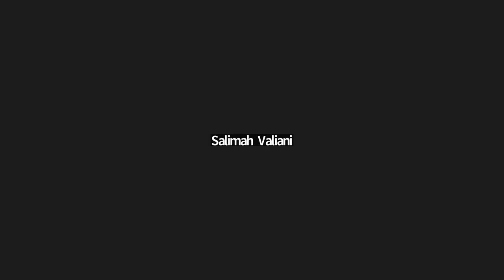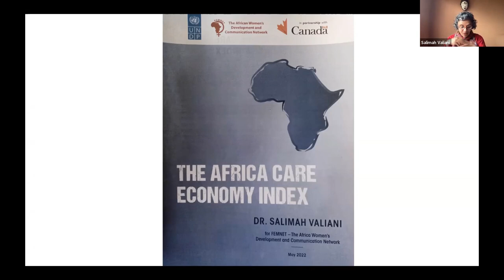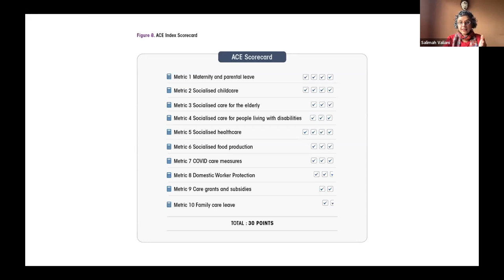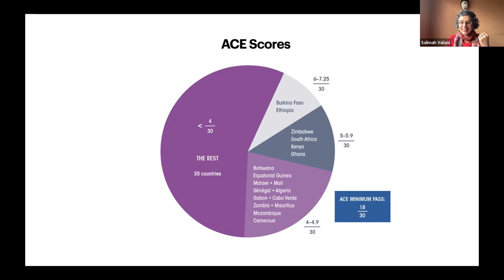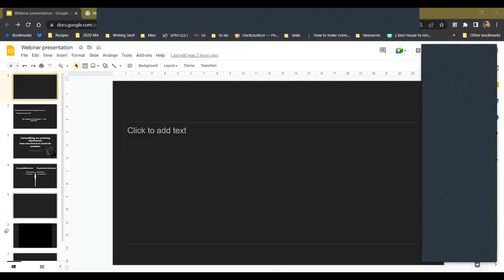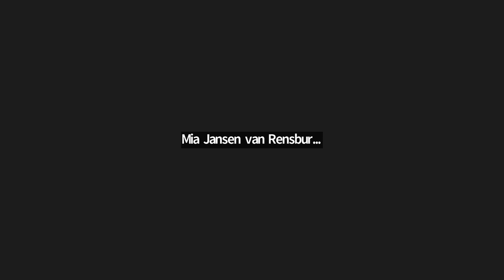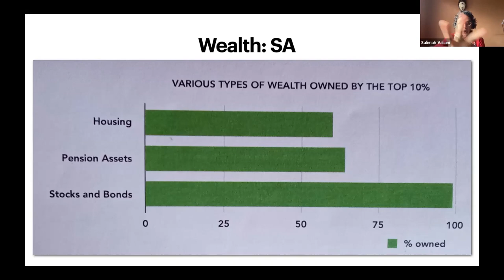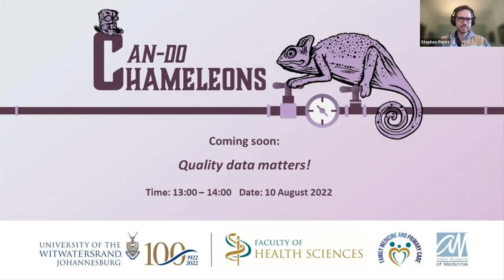CAN DO Chameleons : Critical Caring _ Breathing life into the system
This session is focused on "CARE" and the caring work at the heart of our health systems. We explore the
political economy and sociology of nursing and of care work, in a pandemic drawing on social theory. We
then explore covid-19 and care through an ethnography of ambulance personnel and first responders in and
around Jhb. Join us as we ask searching questions about care and "can do '' solutions in crisis situations.